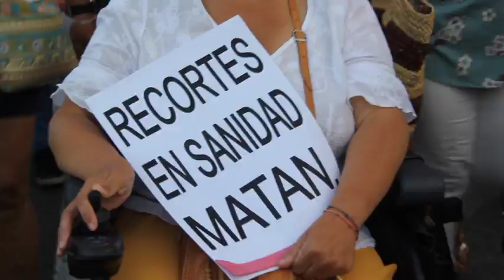Miles de Algecireños se echan a las calles defendiendo una sanidad pública digna